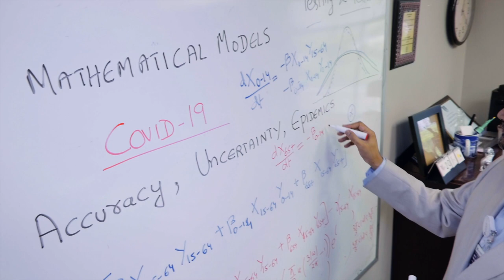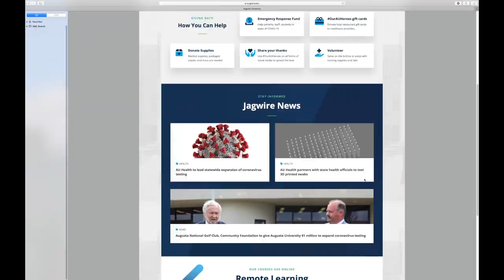Welcome To Jaguar Nation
Congratulations on your admission to Augusta University! You have been selected for admission to Augusta University because we want you to become a member of our family: the family we call Jaguar Nation!

Augusta University is an academic community where you can live and work and have some fun in a vibrant and thriving city, alongside a talented, supportive and dedicated group of life savers and life changers. We work in state-of-the-art classrooms, laboratories, studios and libraries. But we also have an open door to the wider world where our students frequently and meaningfully connect their experiences on campus to the real world with a sense of compassion, empathy and a heart for service.

Choosing where you pursue your college degree is a big decision: but know that at Augusta University, you’ll have countless faculty, staff, and administrators who care deeply about your education and your well being. We're passionate about making sure our students are equipped with the knowledge and skills that will help them follow their passion and make an impact in the world.

This video was produced and created by the corporate video team in the Division of Communications & Marketing at Augusta University.